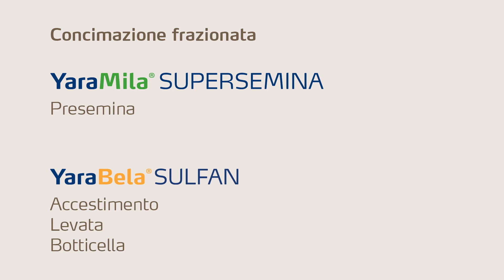Tecnica di Frazionamento dell'Azoto - Valutazione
Fabio Pelliconi (Responsabile ricerca e sviluppo del Consorzio Agrario Ravenna) ci racconta come è riuscito a migliorare l'efficienza del della concentrazione azotata, grazie al frazionamento e all'utilizzo dei prodotti Yara.

proteinpass by Yara.
La soluzione nutrizionale al servizio del grano.

Scopri come migliorare l'apporto proteico del grano grazie ai concimi studiati appositamente da Yara.

Emilia-Romagna